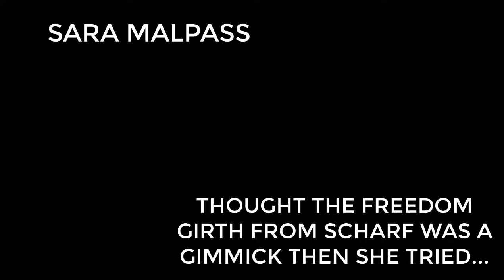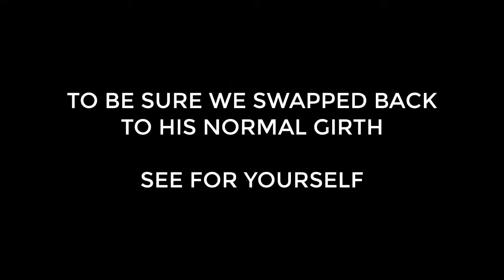Sara Malpass tries the Scharf Freedom GIrth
Pingu was having a few issues so Sara decided to try the Freedom girth to see if it would help.
Watch Sara riding in the Freedom and then reverting back to her normal girth.